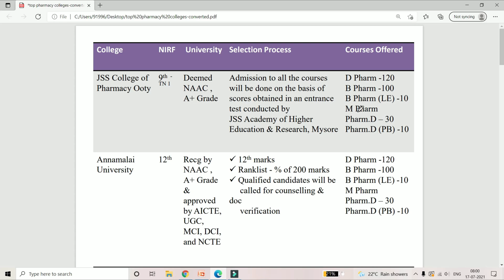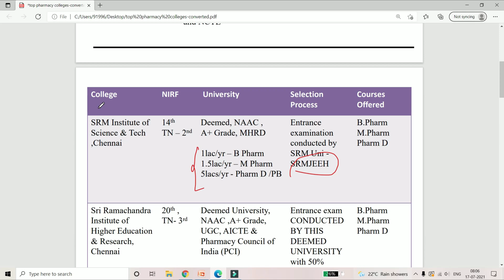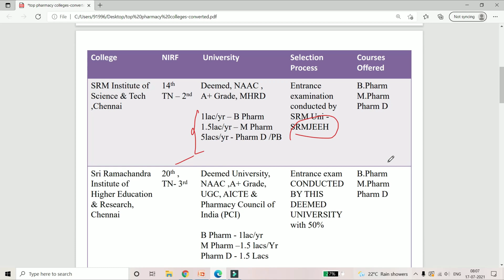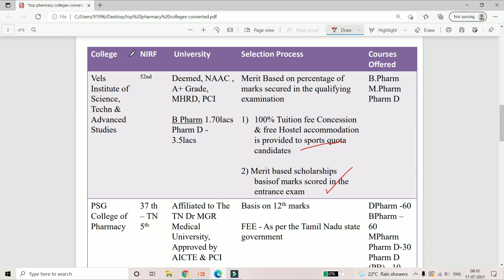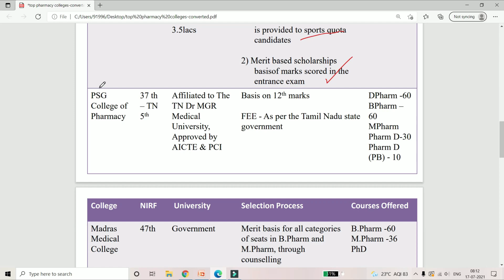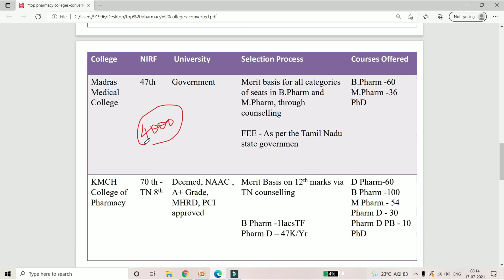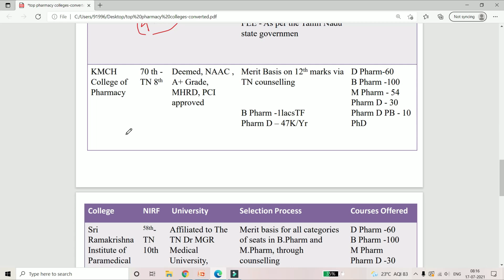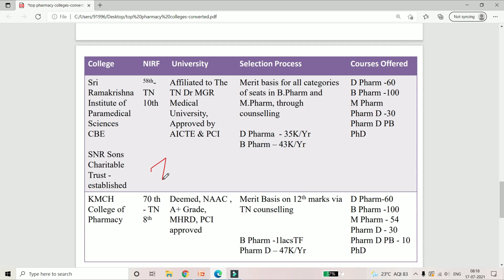Top Pharmacy Colleges|Best BPharm Colleges|Top PharmD Colleges|Top Pharma Companies With High Salary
1. JSS Pharmacy College Ooty
2. Annamalai University Pharmacy College Chidambaram
3. Sri Ramachandra Medical College Pharmacy College  Chennai
4. SRM Pharmacy College Chennai
5. PSG Pharmacy College Coimbatore
6. Medras Medical College Pharmacy College Chennai
7. VELS Institute Pharmacy College Chennai
8. Karpagam Pharmacy College Coimbatore
9. KMCH Pharmacy College Coimbatore
10. Sri Ramakrishna Institute Pharmacy College Coimbatore